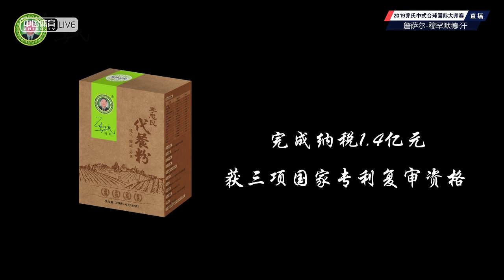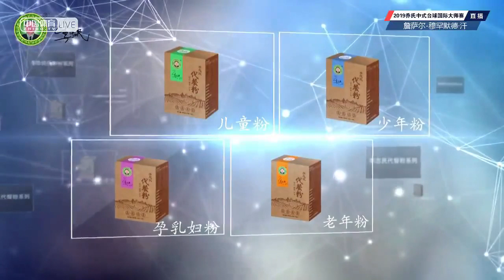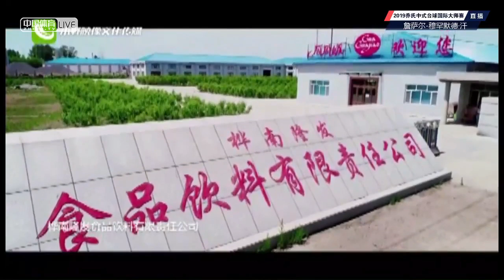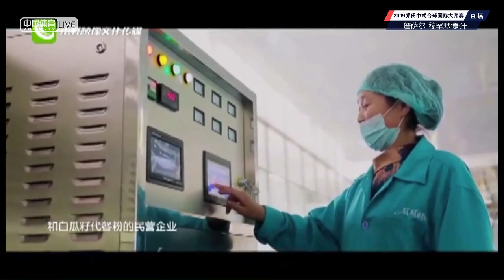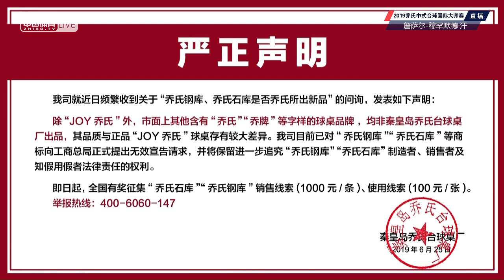Can Salim (GER) VS Mohamed Khan (SA) - 2019 World Chinese Pool Masters Huanan Station